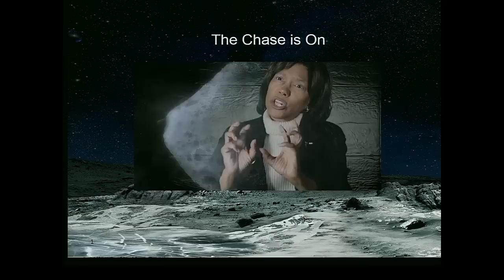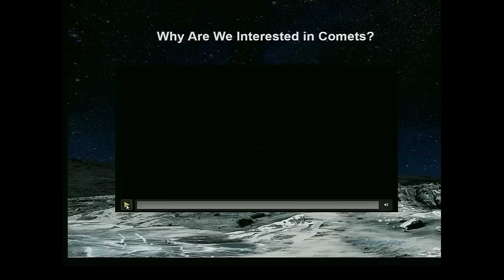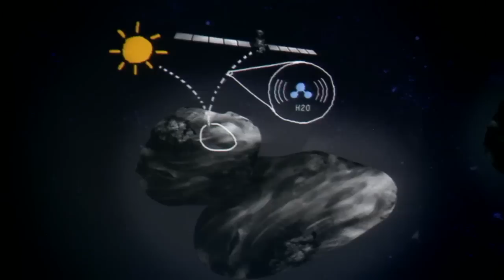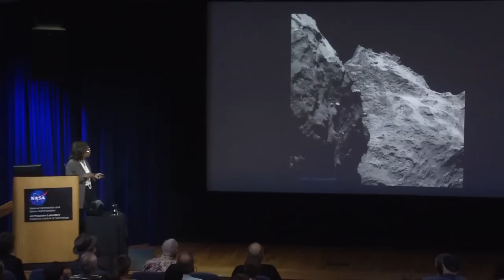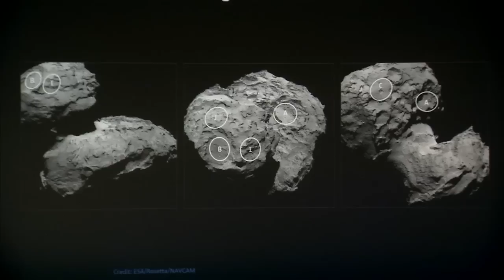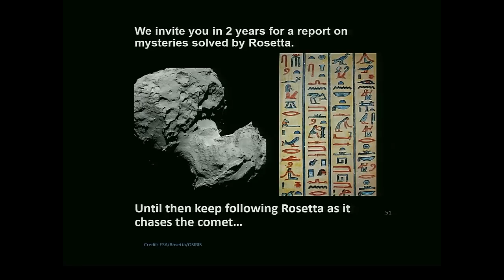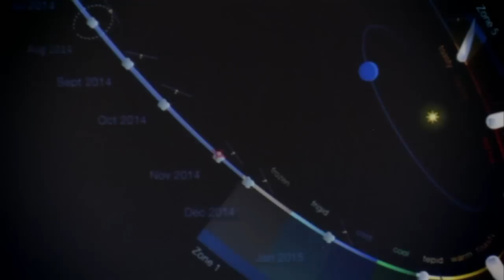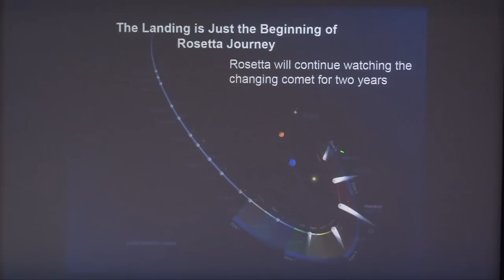Rosetta - A Lesson on Comets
On October 9, as part of the Von Karman Lecture Series at NASA’s Jet Propulsion Laboratory, Manager of the US Rosetta Project, Art Chmielewski discussed comets and how they have inspired awe and wonder since the dawn of history. In November, the Rosetta spacecraft will attempt to become the first spacecraft to soft-land a robot on a comet – named 67P/Churyumov–Gerasimenko. The ten year Rosetta mission seeks to learn more about the origins of our universe by studying the comet.